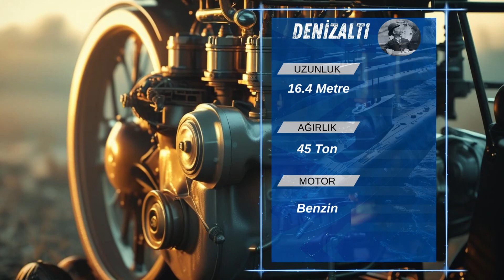Dizel Elektrikli Denizaltılar Nasıl Çalışır? AIP ve Ötesi!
Geleneksel dizel denizaltılar, su altında sınırlı süre kalabilir… çünkü havaya ihtiyaçları vardır.
Ama AIP sistemine sahip olanlar yani hava bağımsız tahrik sistemi, işte bu sınırı kırar!
Motoru çalıştırmak için yüzeye çıkmadan, kendi içinde oksijen üretir ve sessizce saatlerce hatta günlerce derinlikte kalabilir.
Bu sistem, dizel denizaltıların sessizliğini ve hayatta kalma süresini neredeyse nükleer denizaltı seviyesine yaklaştırır.
Küçük bir reaktör değil belki, ama büyük bir avantaj.

🎥 “HAYRET” Kanalına Hoş Geldiniz!
Eğer tarihin ilginç yüzünü, teknolojinin bilinmeyenlerini ve doğanın akıl almaz yanlarını seviyorsanız:
🔔 Bildirimleri açmayı unutmayın ki yeni videolardan ilk siz haberdar olun!